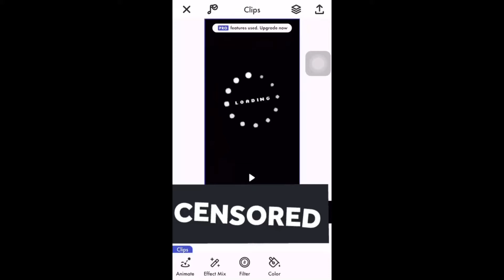NBA LIVE GAMEPLAY👀‼️